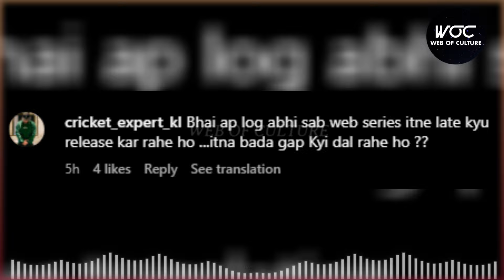Kirayedar Season 2 Ep 02 Official Trailer Review | Releasing on 19 Dec, 2023 | Mood X New Release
Kirayedar Season 2 Official trailer
Kirayedar Season 2
shakespeare ullu actress
shakespeare new web series
shakespeare upcominng series
mood x new web series
mood x new
mood x kirayedar trailer
web of culture

Credit: Mood X App
Any footages(s) included in this work have only been used to deliver an easy understandable information to the viewers. To the best of my knowledge
All Images, Pictures, used in the video belongs to the respected owners.

please 🙏